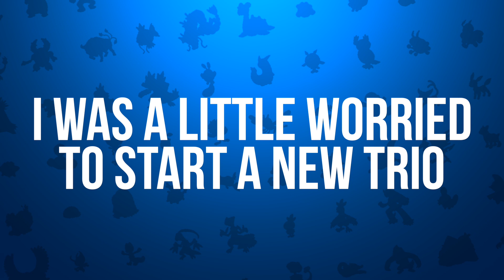TRIPLE LIVE! ALL 3 SHINY SWORDS OF JUSTICE IN LESS THAN 5000 SRS?! (Full Odds 5th Gen)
Hey guys, TheSupremeRk9s here! After getting honedge and appletun I decided I wanted to try my luck at a trio once again! This time we went after the Swords of Justice in 5th gen & somehow I managed to knock them ALL out in less than a week! Shiny terrakion, Virizion, and Coballion are all super awesome shinies and it feels awesome to add them to my collection ✨

Outro Music!